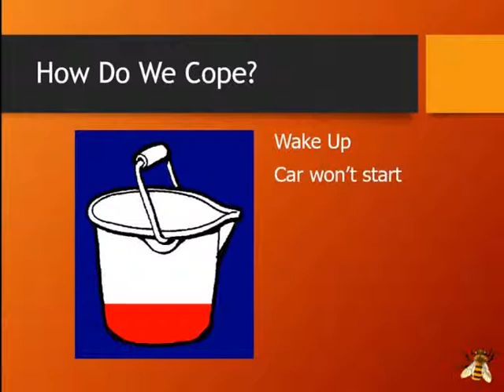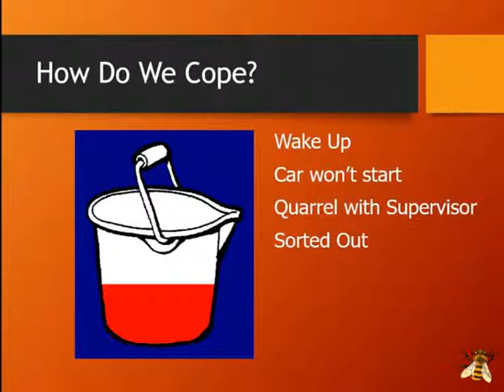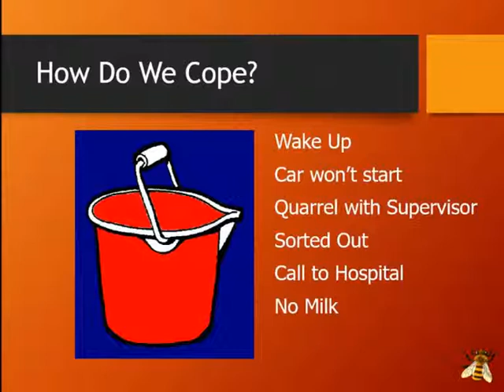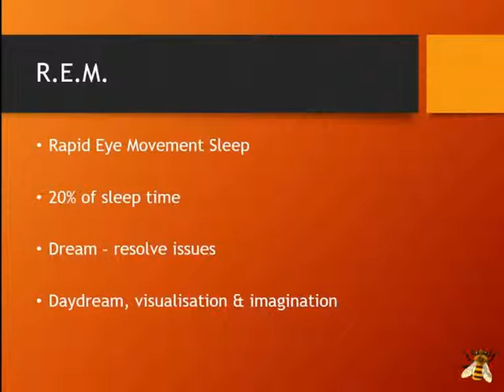Andy Workman | How full is your stress bucket?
In this short audio clip, Andy Workman explains our stress levels using a metaphorical bucket.  If we put too much stress into this bucket we can no longer cope.